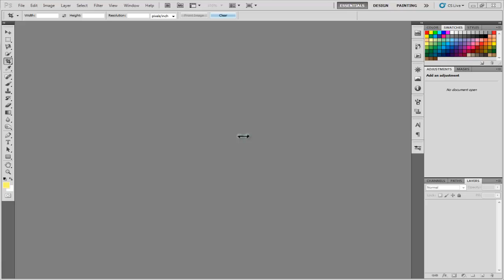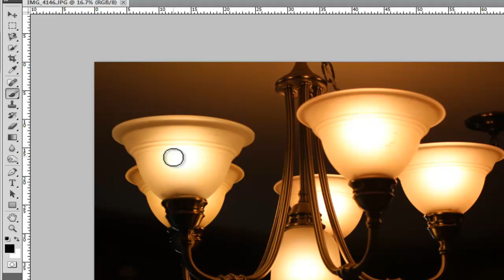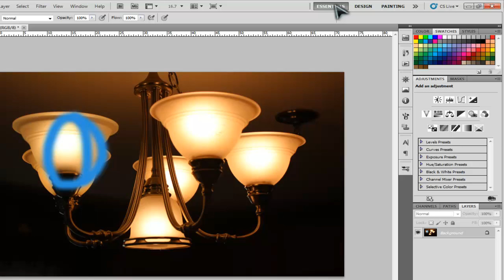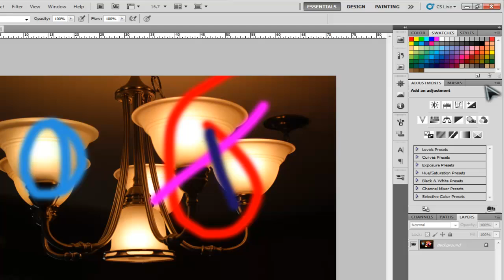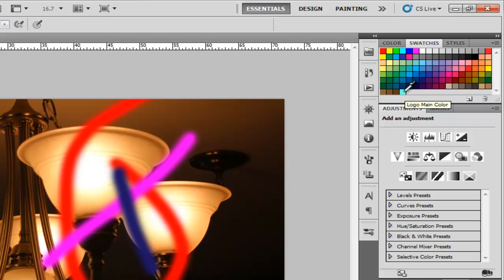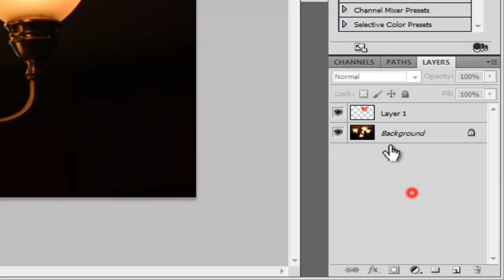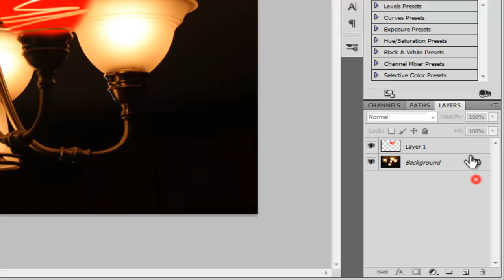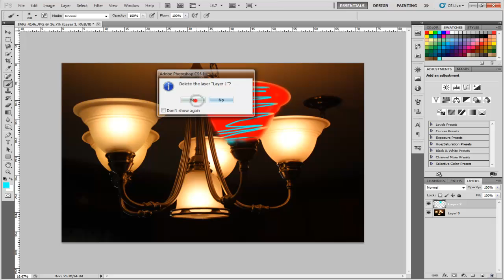Photshop CS5 Basic Beginners Tutorial 2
Photoshop CS5 Basic Tutorial Number 2. This video covers the basics of color changing, swatches, creating new swatches and layers in Photoshop.